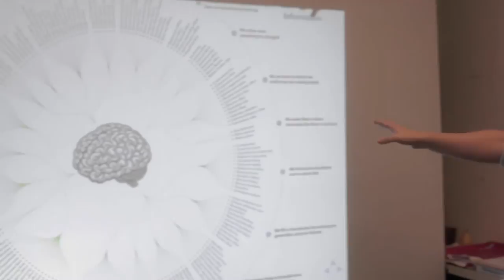Liberating Leadership - Tiago Almeida - Thing Pink / VTM(3);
Great topics about the insides of a company/team/leaders/individuals.

PICUS
DINAMO10
NQ Digital Agency
ESTG-IPVC

* SEGUE-NOS! *

ATÉ JÁ!